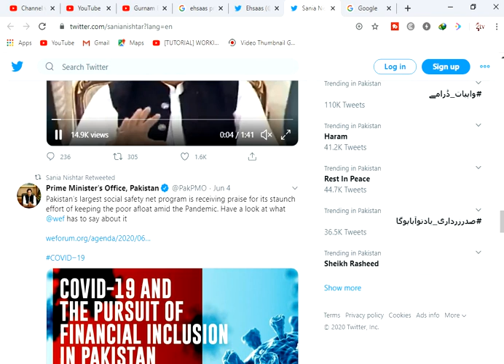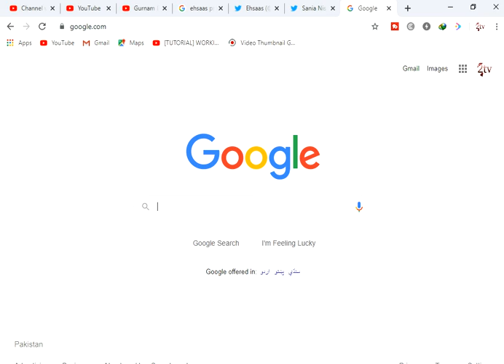ehsaas program new update l ehsaas program 8171 last date l on skill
Insaf imdad
ehasas cash lastest updates
ehsas janch padtal
ehssa emergency cash program janch padtal msg
janch pdtal msg maslah
ehsaas emergency cash program,
ehsas program,
insaf imdad,
insaf imdad farm,
ehsaas emergency,
insaf imdad ka tarika,
12000 ehsaas,
12000 ehsaas program,
12000 ehsaas emergency cash,
12000 ehsas,
ehsaas nadra gov pk online registration,
ehsaas nadra gov pk id card,
ehsaas nadra gov pk online form,
new insaaf imdad cash,
ehsas 12000 payment start today,
ehsas emergency cash,
how to apply for emergency ehsas cash,
insaf imdad,
ehasas cash new update,
احساس ایمرجنسی کیش پروگرام
,انصاف امداد
,8171,
8171 ehasas program,
ehsas
ehsas cash janch pdtal
ehsas emergency cash janch pdtal

Thanks for Every one who support me